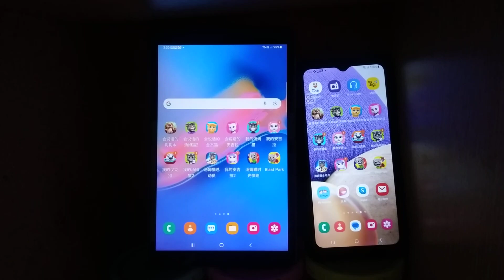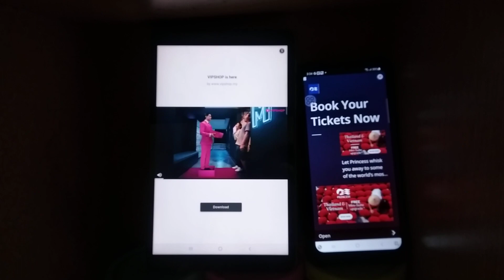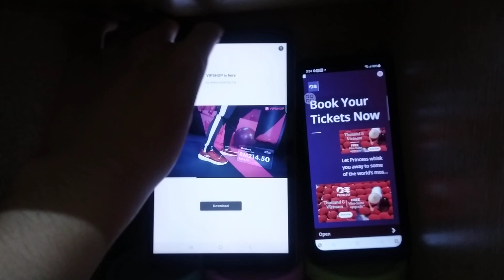My Talking Tom Echo 18361